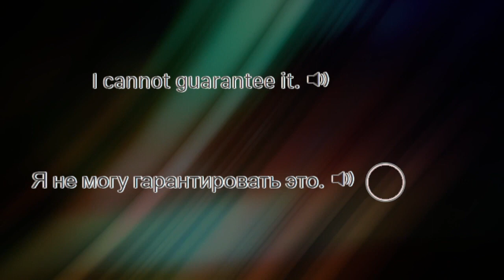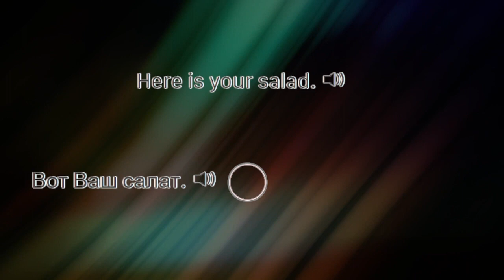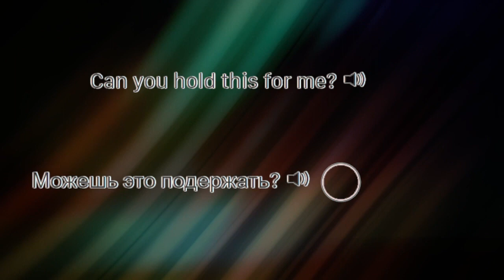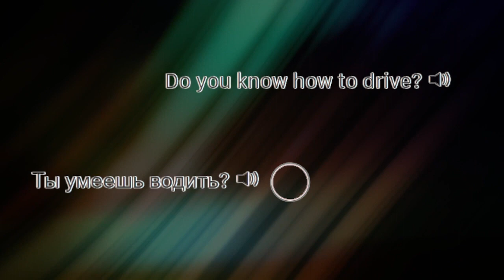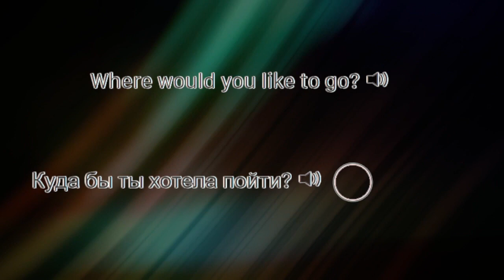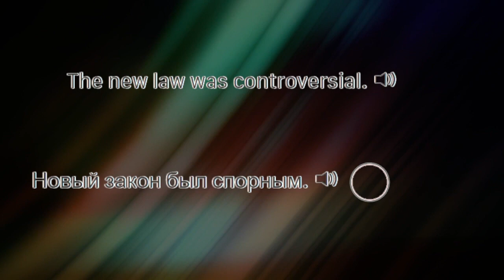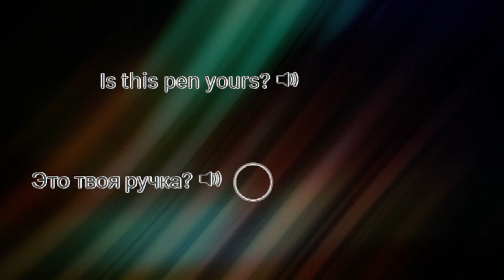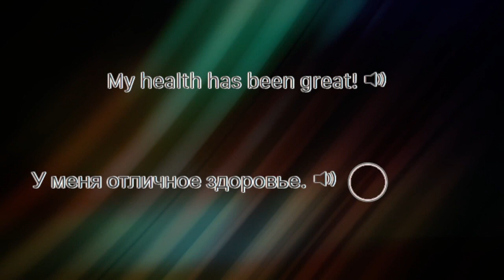Russian Phrases For Fluency Level 1 27of30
Repeat the Russian Sentences and Phrases after the native speaker.

You'll be speaking Russian in no time.

The Russian sentences will be repeated in later lessons.